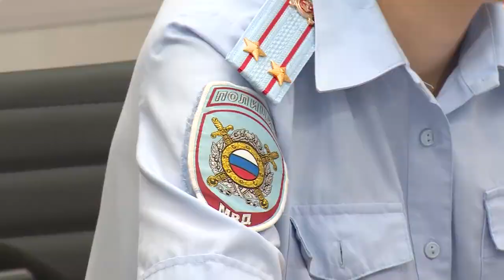Вопросы безопасности на предстоящих мероприятиях обсудили на заседании Антитеррористической комиссии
На заседании Антитеррористической комиссии обсудили вопросы безопасности мероприятий во время предстоящих Дня городского округа, Дня знаний, Дня солидарности в борьбе с терроризмом и Единого дня голосования.